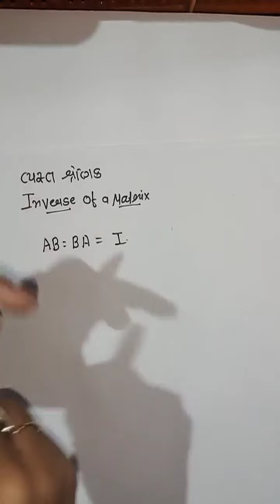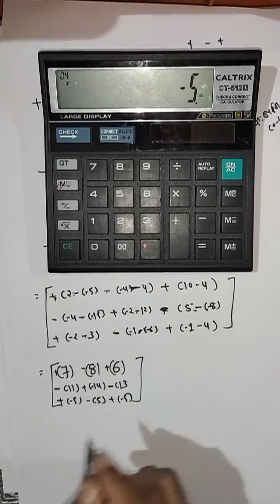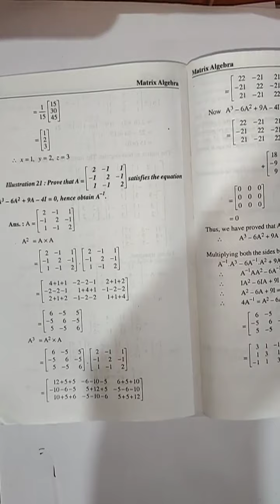Bcom Sem 1 Eng Med Stat Chap 4 Lecture 10